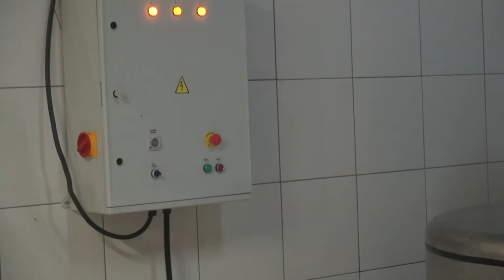Kuzu Ayak Paca Yıkama Makinesi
Kromtaş Makina: İşkembe Temizleme ve Pişirme Makinaları - Kuzu Dana Tavuk Ayak, Tırnak ve Kelle Temizleme Makinaları - Kırkbayır Temizleme Makinaları - Et Kavurma Makinaları - Tütsü Makinaları.